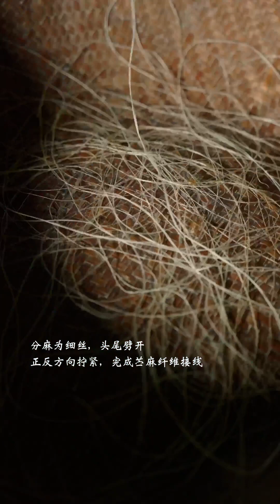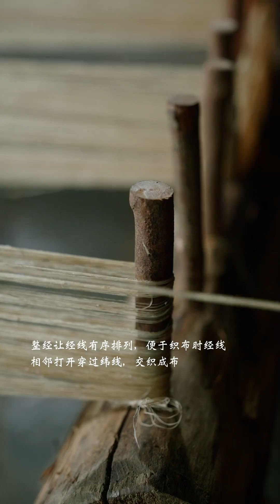300 years old thread factory | must watch